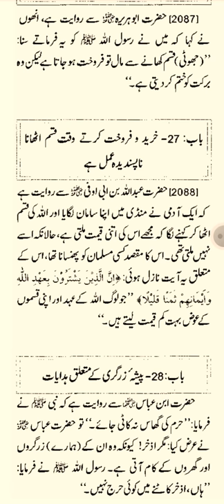Allah Sood ko ghatata hai sadqaat ko badhata hai sahi bukhari hadees number 2087. 2088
sood.  aur. sadqaat